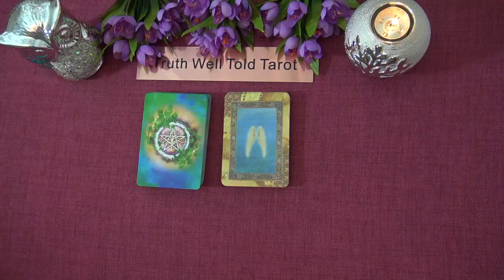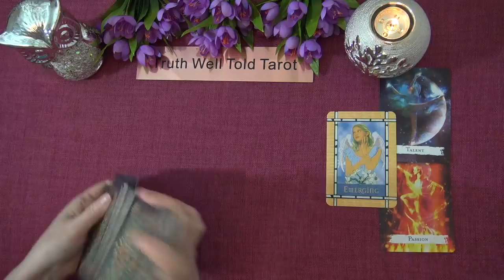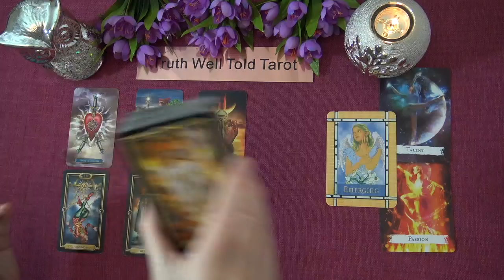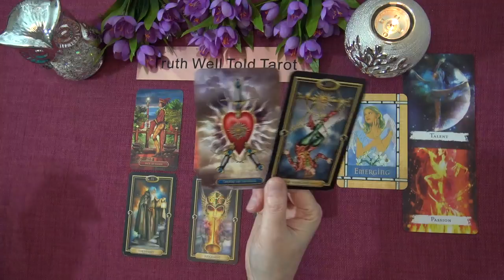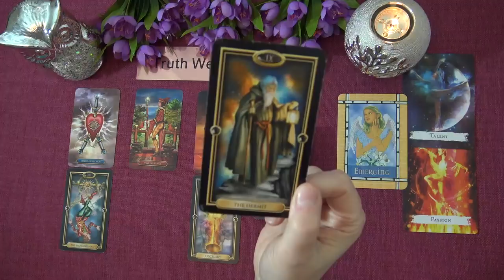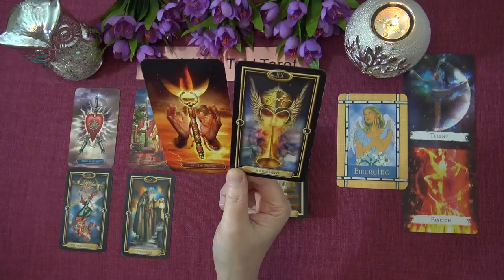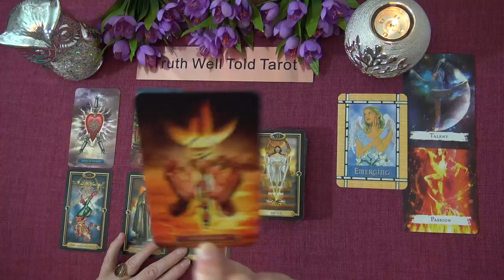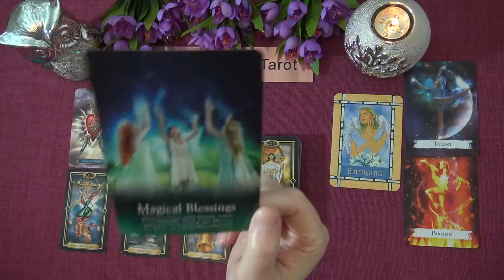VIRGO WEEKLY TAROT READING "RECEIVING SOME POSITIVE NEWS VIRGO!" February 15th-21st 2021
Andrea xx